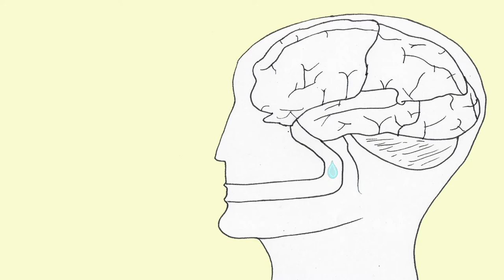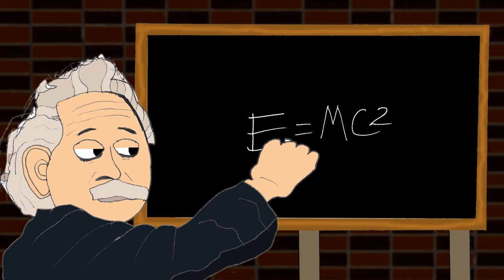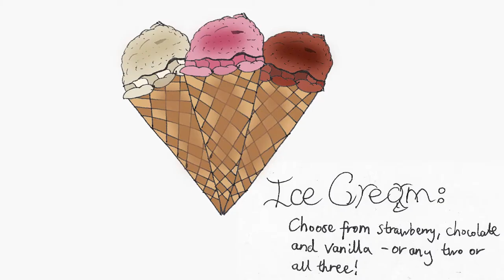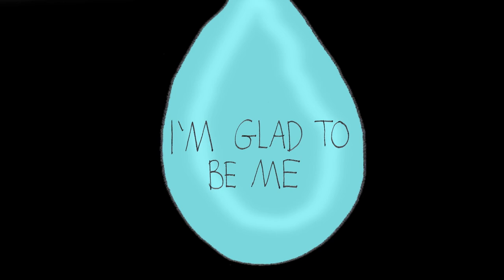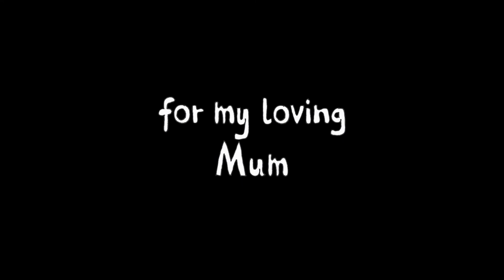TOM'S STORY | Animated Short Film by Christopher Blower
As seen at the AnimaSyros International Animation Festival 2017 (Greece), Filmed Up! (UK), Animae Caribe (Trinidad and Tobago) and AutFest Texas 2017 (USA).

Based on a real life story,  this animated film tells the story of Tom, a young boy with severe autism. Tom struggles with making new friends and understanding the big, wide world around him. This film explores Tom’s journey as he learns how differences make us all special.  An inspiring and educational film about difference and how to embrace it.

Written, designed and directed by Christopher Blower
Featuring the voices of Terence Mann, Oliver Stawarski-Beavan, Gracie Chapman and Anthony Lally